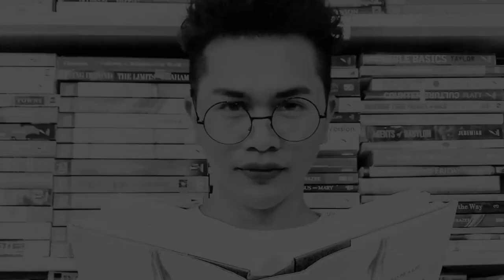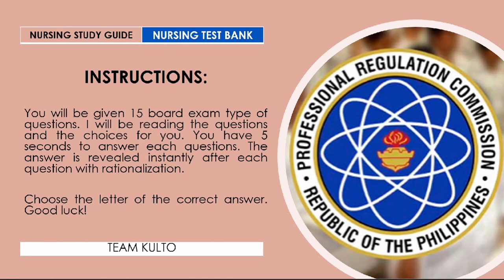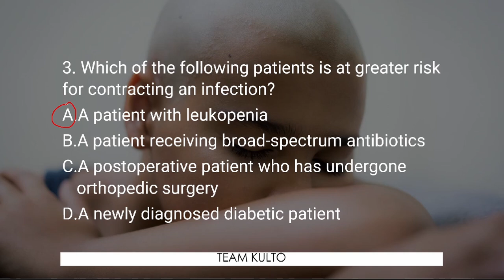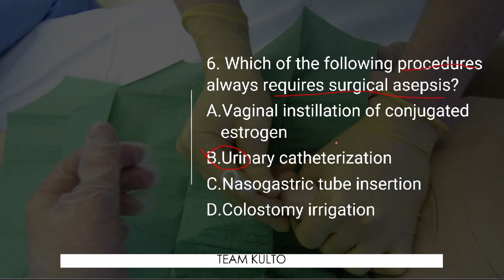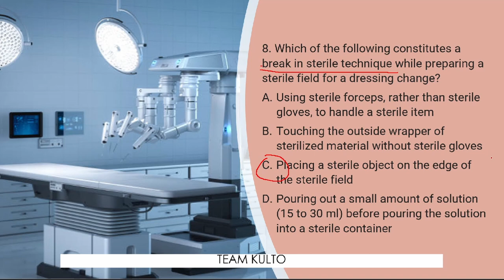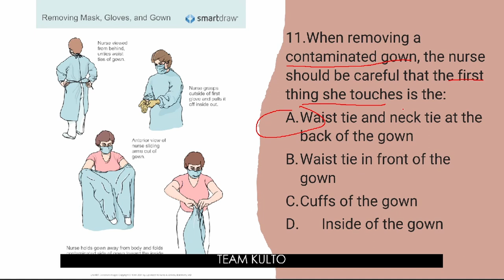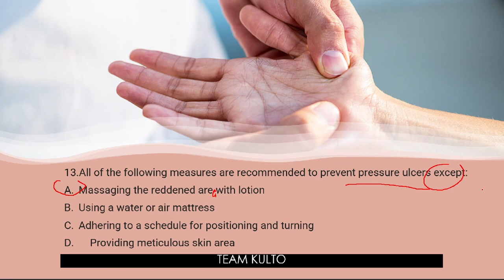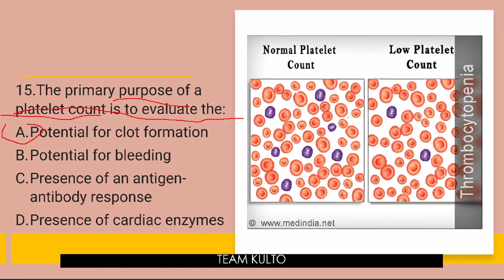NURSING TEST BANK: FOUNDATION OF PROFESSIONAL NURSING PRACTICE|BOARD EXAM QUESTIONS RATIONALIZATION